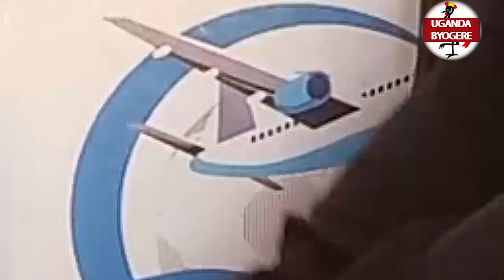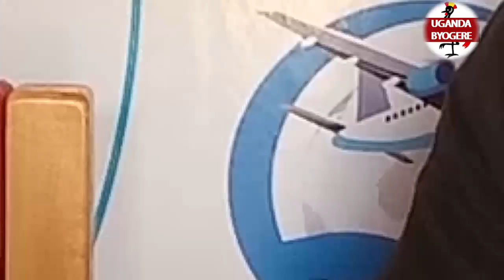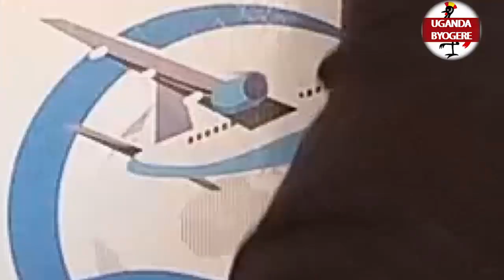CALVIN KAYANJA ESAUDI ARABIA TEMUTYA EKYALI SAFE KU ELI BAGENDAYO SAKO NABALIYO AGO MAWULIRE MAFU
UGANDA BYOGERE//KAKALAAMU
CALVINKAYANJA SAUDIARABIA@KADAMALIFEMATTERS@GossipLive @SB4MediaTuggusaEnsonga @TRUSTFILMSuganda @cruzxclusive